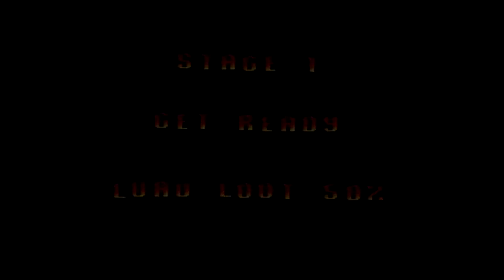SPOOKY STUFF MONTH - Day #2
Donald And Maui's Bogus Journey.